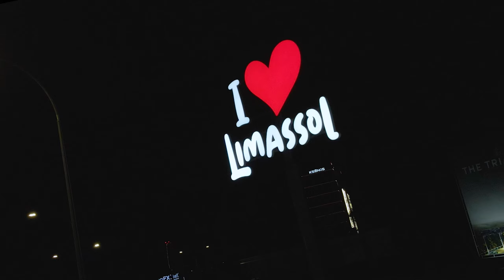Night limassoli love limassol labels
Night limassol - i love limassol

Vladyslav Tarasichev
licensed drone pilot in cyprus with a1/a3 license

Inst - Vladyslav.the.pilot